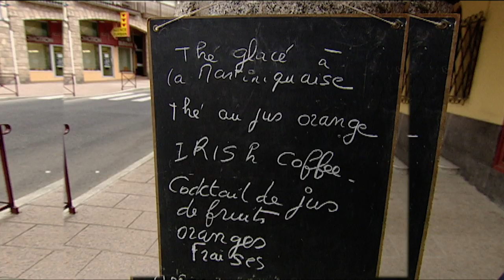Young Paula Radcliffe in 2001! | On Running Style, Sydney Olympics and More! | Trans World Sport